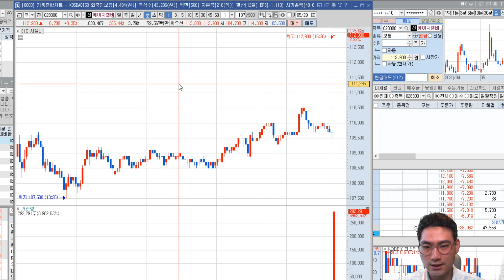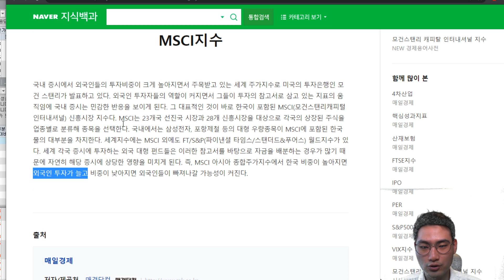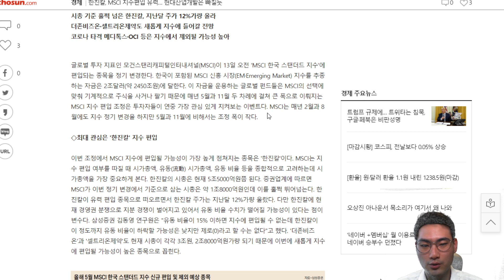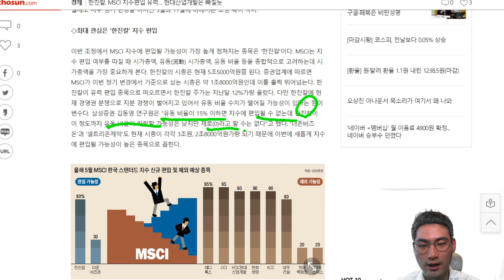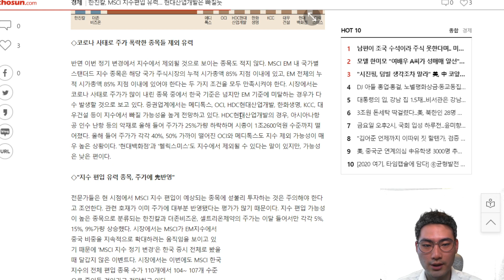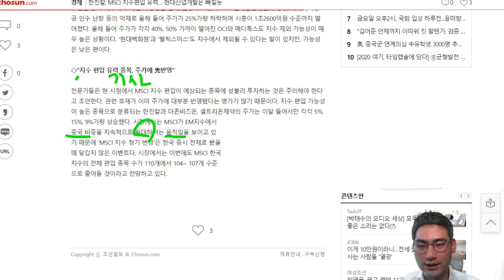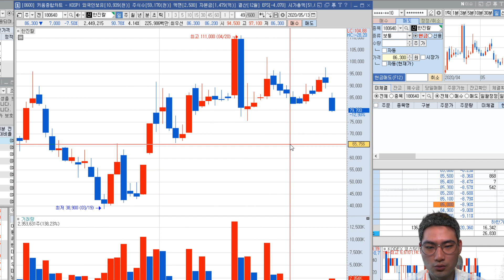에이치엘비, MSCI 지수는 5월, 11월 이벤트가 있는데 패시브 자금이 들어옵니다.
MSCI지수
한진칼, MSCI 지수편입 유력… 현대산업개발은 빠질듯